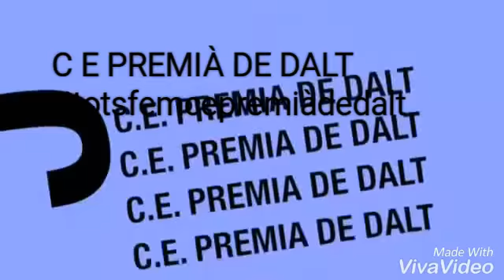Resum del Partit. Alevi Albert 8 - UE Vilassar 3 Jornada 15 Grup 38 tercera diivisió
Gran victória de l'Alevi de l'Albert front el UE Vilassar per 8-3. Ens consolidem a la 7 posició de la lliga Som-hi!! CE Premià de Dalt

El futbol de formació LA NOSTRA PASSIÓ!!!
Jo sóc Premià de Dalt!!!